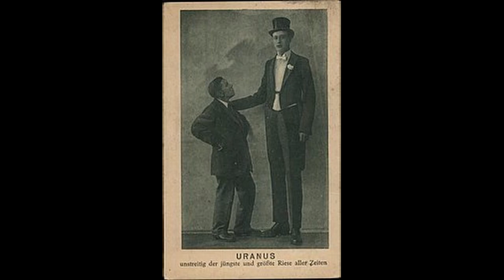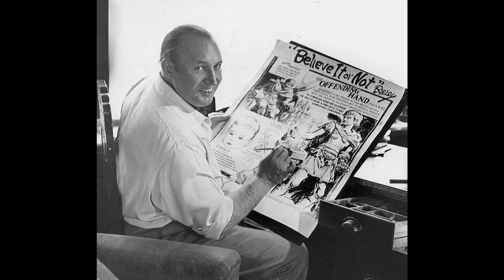The tallest soldier in the German Army during WW2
Jakob Nacken was the tallest soldier in the German Army during WW2